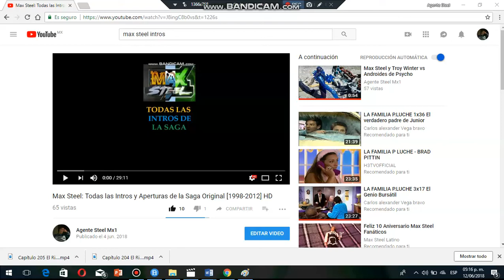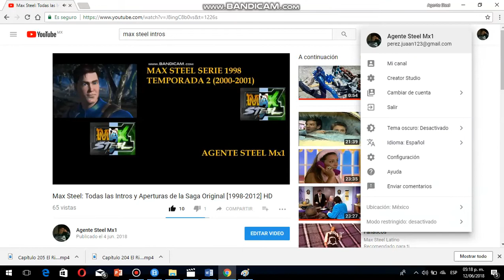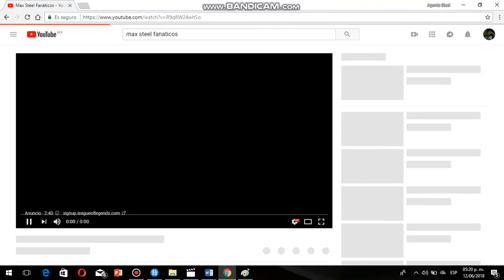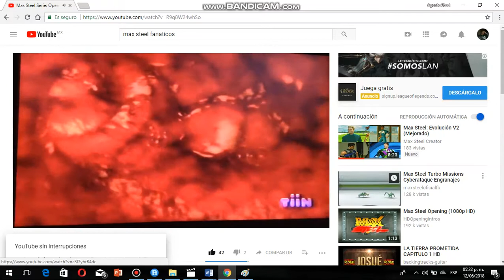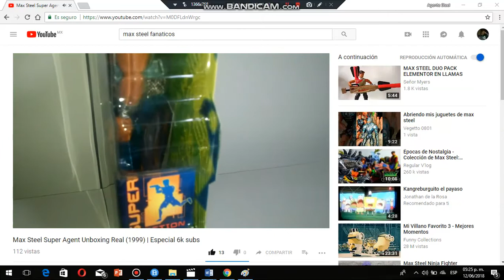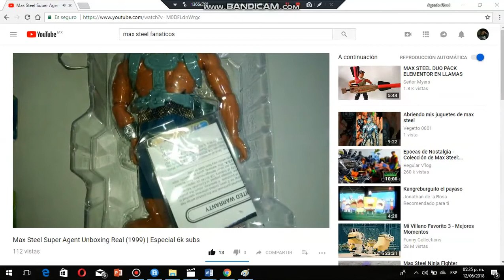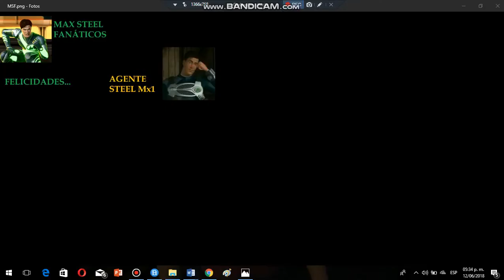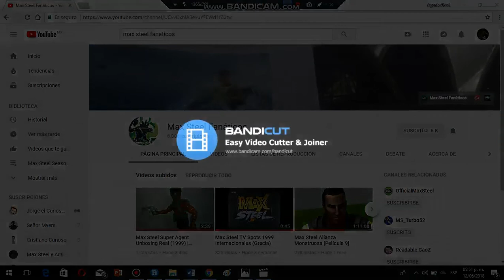Felíz 10mo Aniversario DanSteelTM (Max Steel Fanáticos)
Felicidades Compa...